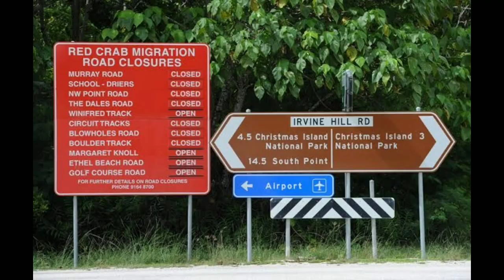The real facts about five different types of crabs explained in kannada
The real facts about five different types of crabs
Spider crabs
Coconut crabs
Red spotted crabs
Fiddler crabs
Hermit crabs

Crab facts, amezing 10 facts, 10 intresting facts